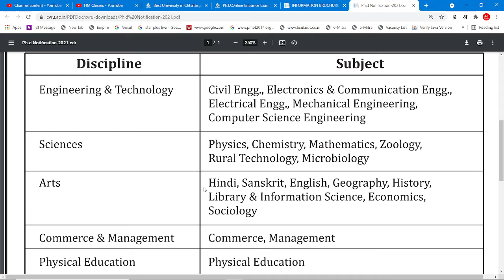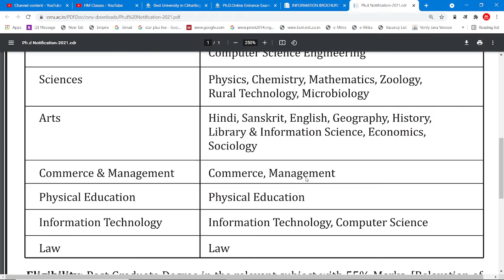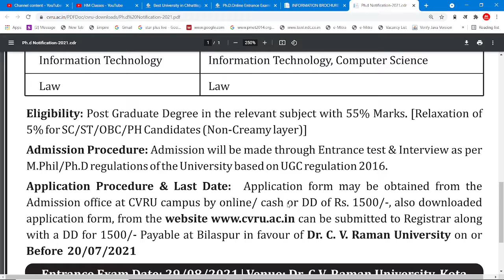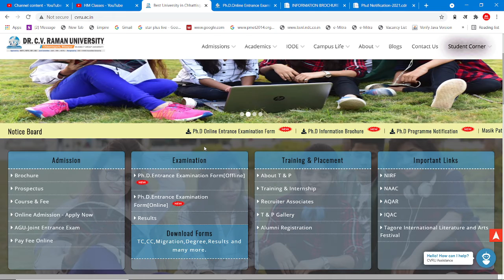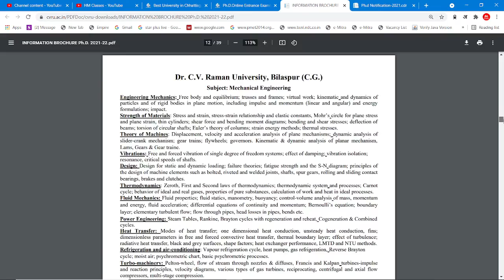Ph.D. Admission in State University - Mostly All Subjects - Post Graduate Can Apply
COMPUTER CLASSES

SPOKEN ENGLISH

ENGLISH GRAMMAR

COMMERCE CLASSES